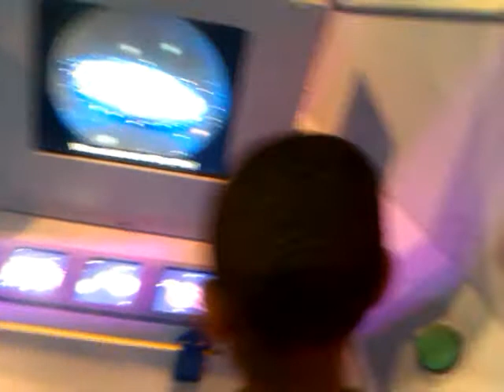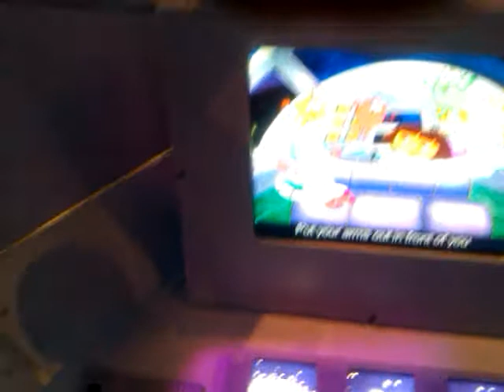March 20, 2011 2:22 PM